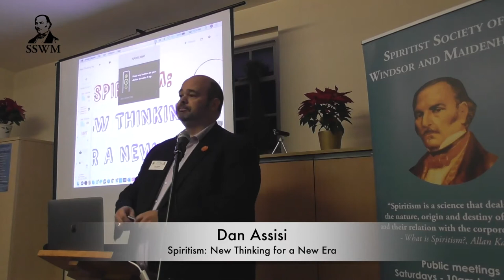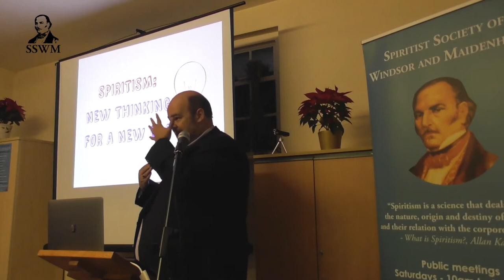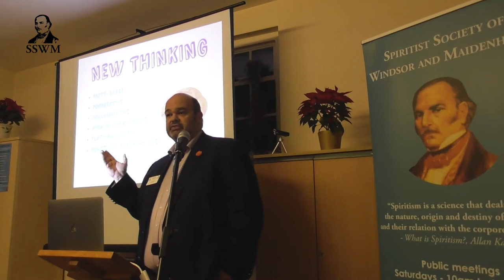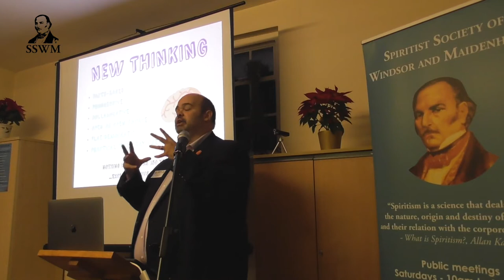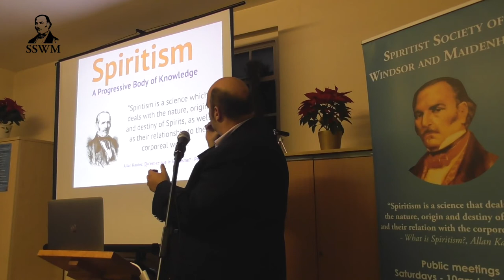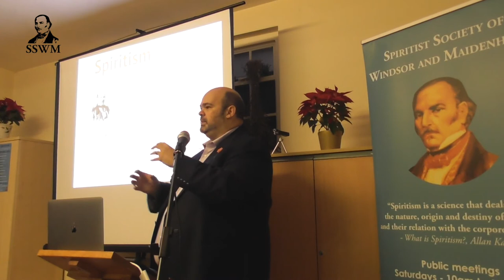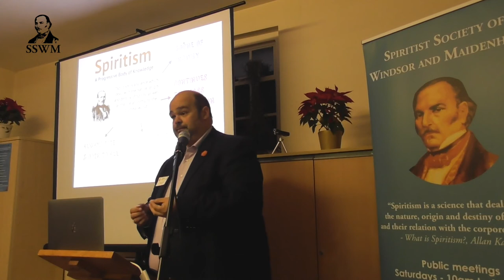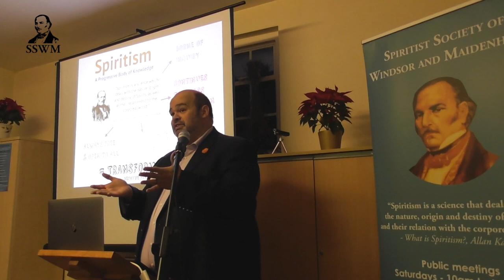SPIRITISMx2019: Dan Assisi – Spiritism: New Thinking For A New Era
SPIRITISMx2019 - Spiritist Seminar 2019: Living Spiritism

Insightful lectures looking at how understanding spirituality can help us have a more harmonious life.

This TEDx style event took place on Saturday 30th November 2019 in Maidenhead, UK.
Hosted and organised by Kardec Group (Spiritist Society of Windsor and Maidenhead and Spiritist Society of Bicester).

All lectures were presented in English.

Spiritist Society of Windsor and Maidenhead is a member of the British Union of Spiritist Societies (BUSS).